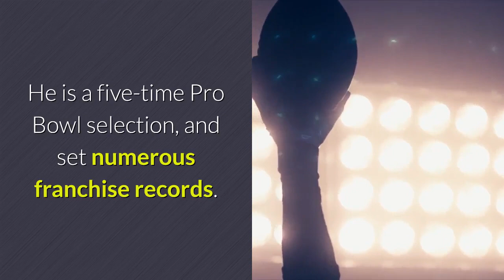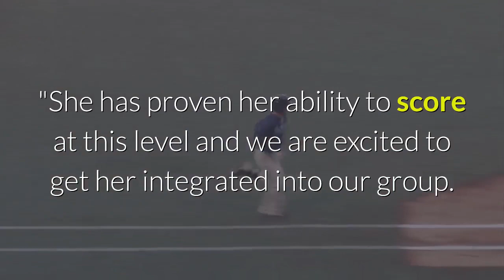JJ Watt Signed by Arizona Cardinals After Release from Houston Texans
JJ Watt spent 10 seasons with the Houston TexansByMarch 01, 2021 01:00 PMJJ Watt has found his new home in the NFL. On Friday, the 31-year-old announced that he's signed with the Arizona Cardinals just weeks after being released by the Houston Texans. Get push notifications with news, features and more.+ FollowFollowingYou'll get the latest updates on this topic in your browser notifications. Sharing a photo of himself wearing a Cardinals' shirt while lifting weights, Watt wrote on Twitter, "Source: me."On Feb. 12, Texans and Watt announced that after 10 seasons with the team, the athlete would be moving on. Watt — a Wisconsin native who played college football at the University of Wisconsin — was selected by the Texans in the first round of the 2011 NFL draft, ultimately playing in 128 games. He is a five-time Pro Bowl selection, and set numerous franchise records. Never miss a story — sign up for PEOPLE's free daily newsletter to stay up-to-date on the best of what PEOPLE has to offer, from juicy celebrity news to compelling human interest stories. In a video on social media addressing his release, Watt said, "The connection I have with the people of Houston is special, and I will never take that for granted because I know how rare it is. I just want you to know that I love you and I appreciate you."RELATED VIDEO: JJ Watt Continues To Surpass Hurricane Harvey Relief Goal — Over $13 Million & Counting"Any team in the league would jump at the opportunity to add Kealia to their roster," Red Stars Head Coach Rory Dames said in a statement shared on the team's website at the time. "She has proven her ability to score at this level and we are excited to get her integrated into our group. We look forward to having her here in Chicago.